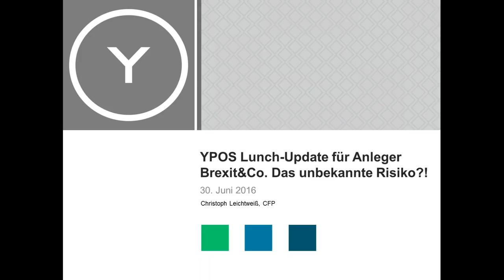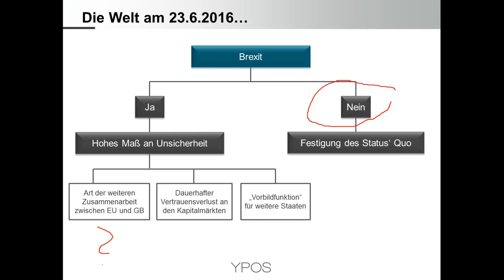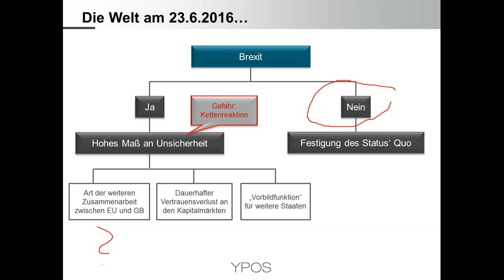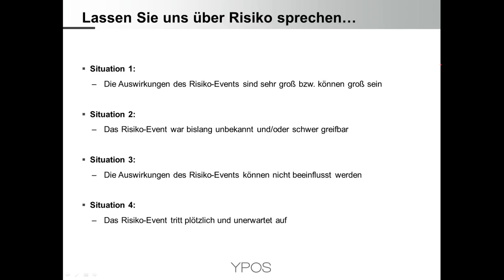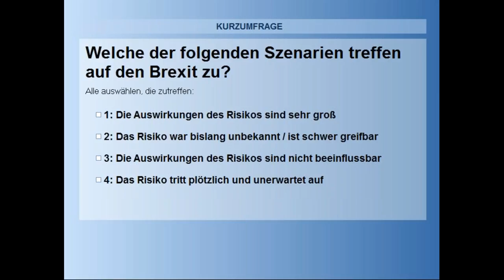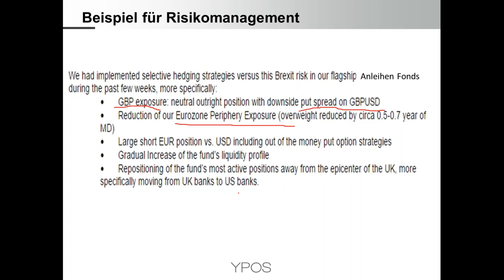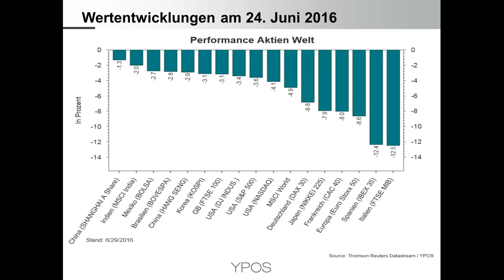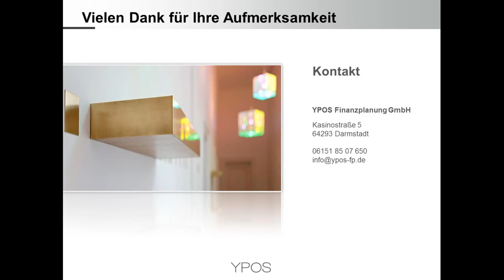Brexit&Co.: Das unbekannte Risiko?!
- Das Referendum und seine unmittelbaren Auswirkungen auf die Kapitalmärkte
- Mit was für einer Art von Risiko hatten wir es eigentlich zu tun?
- Risikomanagement: Nicht alle Wertpapiere sind gefallen
- Warum auch dieses Ereignis wieder deutlich macht wieso ein global gestreutes Portfolio zwingend erforderlich ist